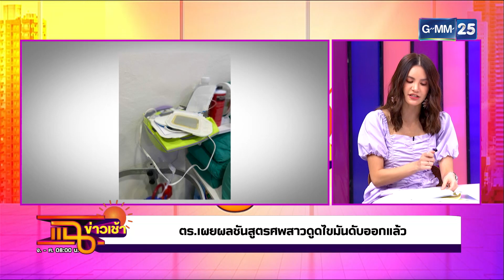สุดสลด! สาวดับคาคลินิกดูดไขมัน l HIGHLIGHT แฉข่าวเช้า on TV l 23 ก.พ. 64 l GMM25